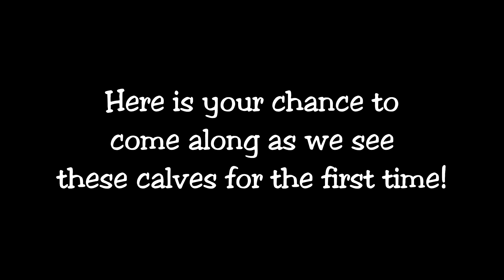Youngest calves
Come along with us and see brand new calves for the first time! And how does a major melt down look when it happens to a really big horned cow? That and those darn cow noses... Commanders Place Longhorns is pleased to introduce Cowgirl Del Monte CPL and Hershey Kiss Cowgirl CPL.